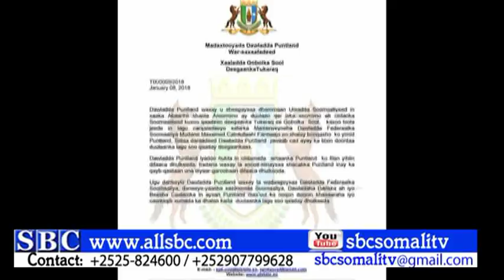PUNTLAND OO WAR SAXAAFADEED KA SOO SAARAT DAGAALKA TUKA RAQ